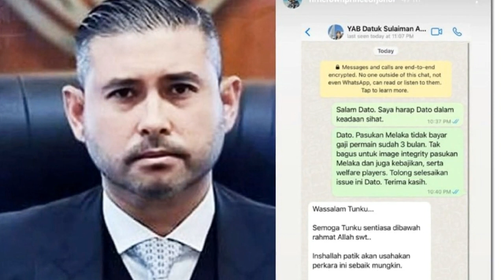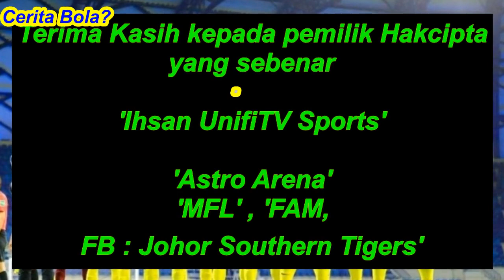Ini Punca Sebenar FAM Tak Ambil Tindakan Terhadap TMJ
Ini Punca Sebenar FAM Tidak Mengambil Tindakan Terhadap TMJ setelah dikritik hebat

PENAFIAN!!